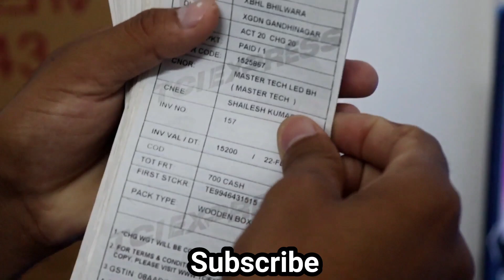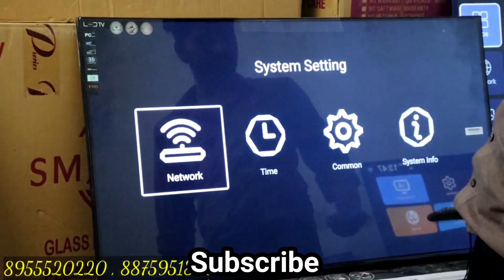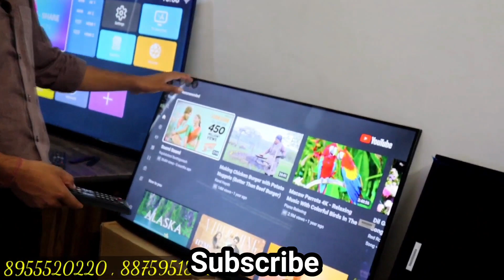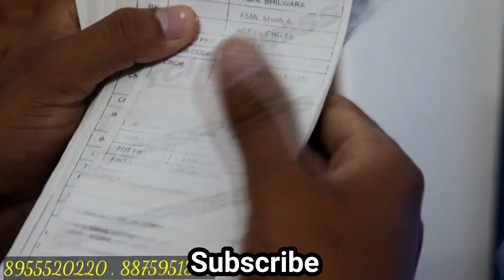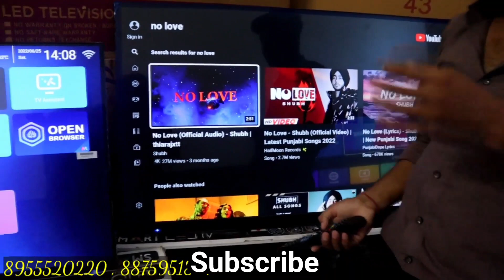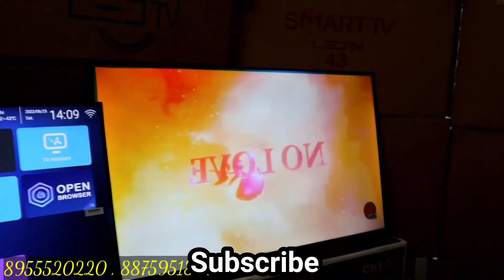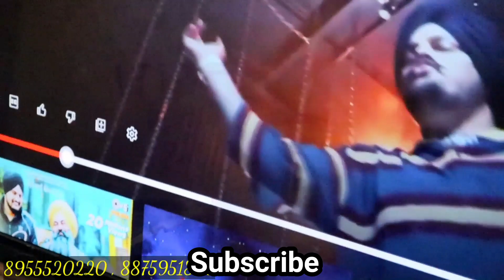8K Smart LED Rs. 😱 | 90% OFF | Warranty | FREE | Capital Darshan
30 Minutes Paid Consultancy with Capital Darshan
DIrect contact with me & learn how to earn money online or start your business/boost business

hey guyz

Cheapest LED TV 90% OFF | 100% Original

Store Name : Master Tech

Address : Plot No. 21, Kumbha Circle, Bhilwara, Rajasthan - 311001